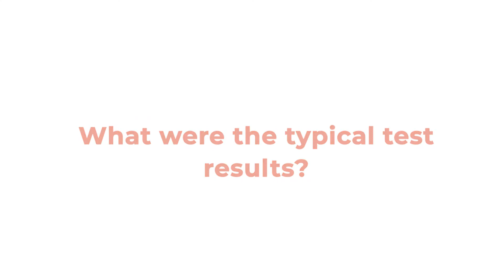EndoMune Metabolic Rescue Interview with Dr. Hoberman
EndoMune Metabolic Rescue was formulated by Dr. Lawrence Hoberman, who is board certified in gastroenterology and internal medicine. EMR is a unique prebiotic and probiotic formula that helps improve metabolic efficiency and boosts weight loss. It stimulates the release of hormones which lessen the activity of the satiety center. This results in a decreased appetite and slowed stomach motility after eating. Listen in on what Dr. Hoberman has to say about EMR.